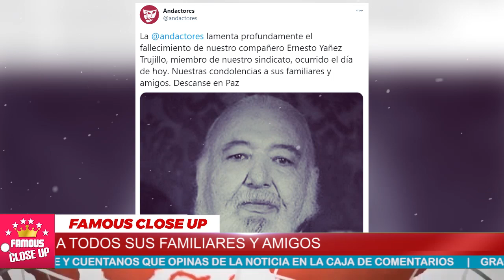🖤 ¡Hace Unas Horas! Ernesto Yánez NOS DICE ADIOS México se Viste de Luto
Ernesto Yánez NOS DICE ADIOS México se Viste de Luto

El reconocido actor, quien contaba con más de 50 años de trayectoria, perdió la vida tras ser diagnosticado con la afección respiratoria extendida por el mundo.